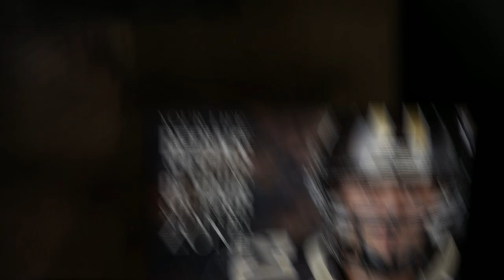Logan Webb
Logan's Senior Photo Session